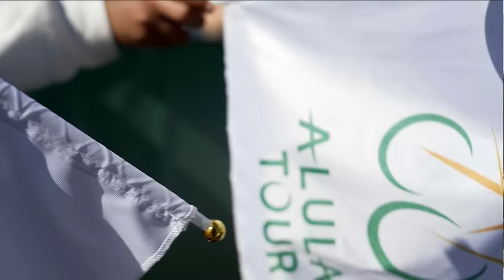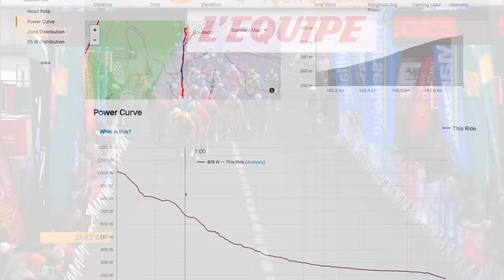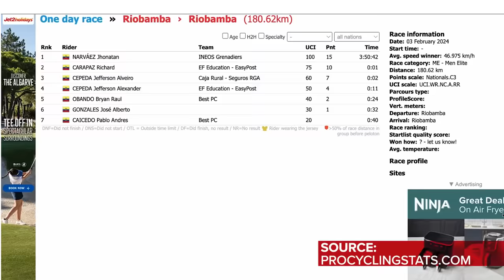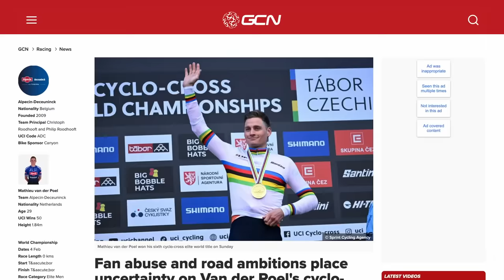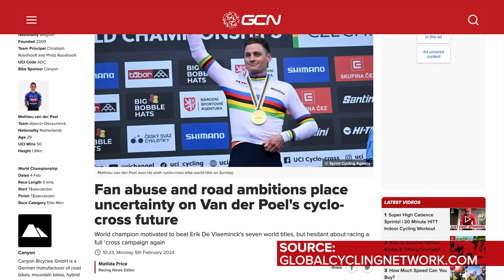American Flyers! McNulty & Barta Deliver In Spain | GCN Racing News Show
This week in the world of racing, there was a great American success story. Bradon McNulty won Volta a la Comunitat Valenciana and William Barta endured a solo ride to victory in the final stage. In other news, the Strada Bianche route has been subject to a gravel takeover, whilst Saudi Arabia sneaks ever closer to solidifying plans for their cycling super league. What would this mean for the sport? Could it be the answer to increasing bike racing interest?

00:00 Intro
01:18 Saudi Arabia Super League
05:20 Volta a la Comunitat Valenciana
06:50 Lidl Trek team triumphs
07:30 Brandon McNulty wins Volta a la Comunitat Valenciana
08:00 Will Barta solo rides to victory
09:07 Cédrine Kerbaol takes victory in Volta a la Comunitat Valencia
09:41 Étoile de Bessèges
11:38 Alula Tour results
13:43 Cyclocross World Championships
16:14 Strada Bianchi route change

What do you think of Saudia Arabia's investment in cycling? 🚴🏻‍♂️

Hallman - A Team
Vivaldi - The Four Seasons, Violin Concerto in E Major, Op. 8 No. 1